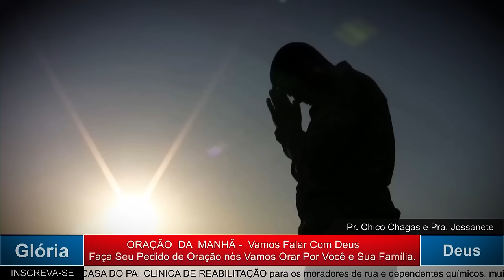ORAÇÃO DA MANHÃ - BUSQUE FORÇAS EM DEUS - 16.11.2024